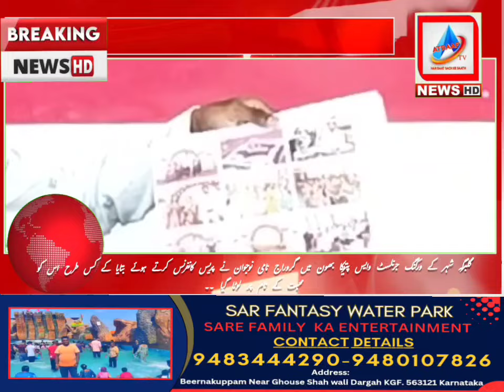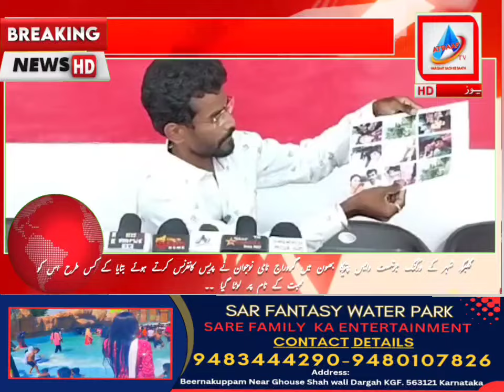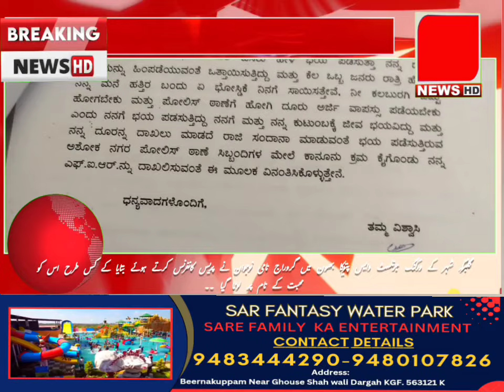GULBARGA GURURAJ NAAMI NAUJAWAN KI MOHABBAT AUR ZULM BHARI KAHANI AUR DAMKIYAAN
GULBARGA SHAHER KE WORKING JOURNALISTS VOICE KE PATRIKA BHAWAN MEIN GURURAJ NAAMI NAUJAWAAN NE APNI MOHABBAT KI DASTAAN BAYAAN KARTE HUE LADKI KE GHAR WALOUN PAR ILZAAM LAGAYA KE TAQREEBAN 8 SAAL MOHABBAT KE RISHTE MEIN BANDHE RAHENE KE BAAD LADKI KE GHAR WALOUN NE GURURAJ KE RISHTE KO THUKRA DIYA 2022 MEIN GURURAJ KI MANGNI RANI SE HO CHUKI THI IN 8  SALOUN MEIN RANI KE GHAR WALOUN NE GURURAJ SE TAQREEBAN 20 LAKH RUPIYE UDHAAR LIYE THE A BAYAAN GURURAJ NE APNE SAHAFATI BAYAAN MEIN BAYAAN FARMAYI. GURURAJ NE RISHTAA KHATAM HONE KE BAAD APNE PAISOUN KA MUTALBA RANI KE GHAR WALOUN SE KIYA TO USEY DHUTKARA GAYA. GURURAJ NE RANI KE GHAR WALOUN PAR MAZEED ILZAAM LAGAYE KE RUPIYE MAANGNE PAR GURURAJ KO DHAMKIYAN DIGAYIEN MUQAMI GUNDOUN SE DARAYA GAYA AUR SANGHATANOUN KE ZARIYE BHI DHAMKAYA GAYA. GURURAJ NE ASHOK NAGAR POLICE STATION MEIN FIR DAKHIL KARNE KI KOSHISH KI MAGAR NAKAAM RAHA. THAK HAAR KAR GURURAJ NE MEDIA KA SAHARA LEKAR APNE UPARE HO RAHE ZULM DASTAAN BAYAAN KI. AAYIYE DEKHTE HAIN TAFSILI REPORT. ATRAAF TV URDU NEWS...